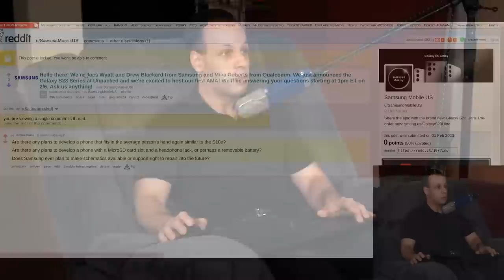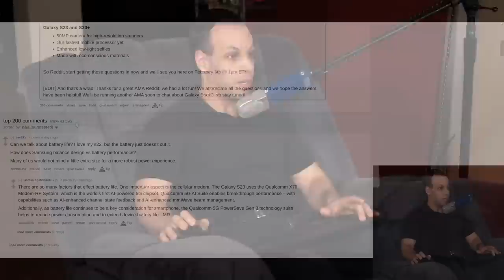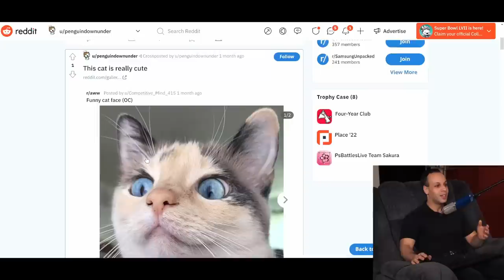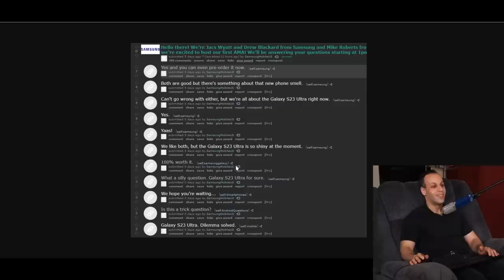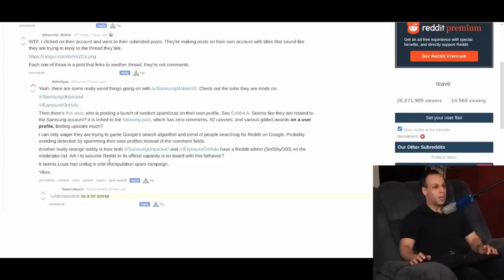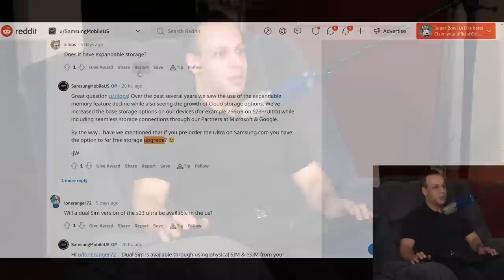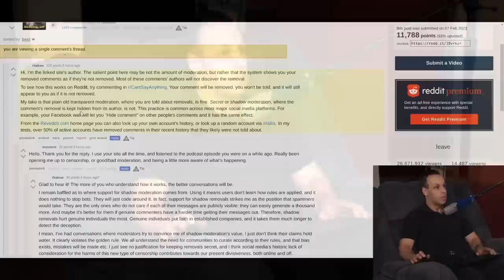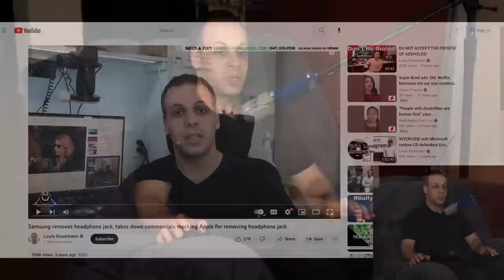Samsung's deceptive misuse of reddit is not proper advertising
› Bitcoin: 1EaEv8DBeFfg6fE6BimEmvEFbYLkhpcvhj
› Bitcoin Cash: qzwtptwa8h0wjjawr5fsm0ku8kf40amgqgm6lx4jxh
› Dash: XwQpZuvMvU44JT7C7Uh6xHvkSadzJw9fMN
› Dogecoin: DKetsoCvwa2hF29ssgUA4Wz4hxT4kj3KLU
› Ethereum: 0x6f6870feb48f08388ee345cf0261e2f03d2fa310
› Ethereum classic: 0x671bfd61ba87edf6365c97cea33d66ba73645510
› Litecoin: LWnbTTAjojZQt68ihFJFgQq3cYHUsTcyd7
› Verge: DFumZ5sMhi3JktLQpsTVtV9xUt3zKDrcZV
› Zcash: t1Ko3FkphQYoQroQc8k2DVk4WKMAbmNR8PH
› Zcoin: a8QdvArHmdRYe1MjiqtP6jDNe6Z4JgnRKZ

00:00 Old news/Intro
01:50 Uncovering the astroturfing
03:16 Advertising is fine. Deceptive advertising is not
04:20 Attempt to game the algorithm with spam
04:53 Google isn't that smart
05:29 The cringiest replies
06:07 Is this the direction we want reddit to go in?
06:48 Moderation vs. shadowbanning
07:45 Why this is happening